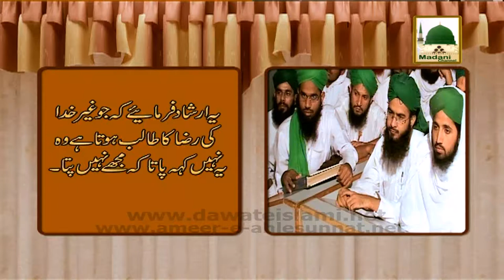Khatm e Bukhari Shareef - Islamic Speech - Maulana Ilyas Qadri (Part 02)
Sheikh-e-Tareeqat Ameer-e-Ahle Sunnat Hazrat Allama Molana Ilyas Attar Qadri deliver one of the best Islamic Speech (Bayan) on the topic of - Khatm e Bukhari Shareef -